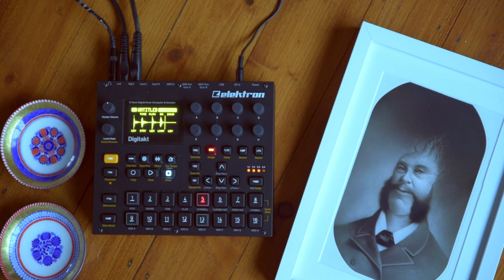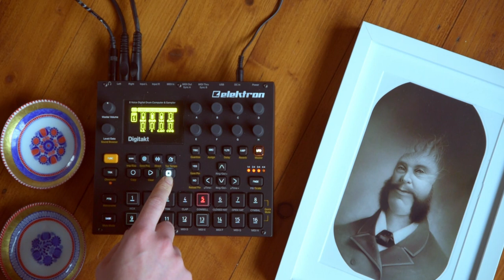Malpertuis - Digitakt no sequencer ambient Jam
Something completely different from the last video.

I recorded loops with the organelle m and the digitakt and used one from Jogging house and a fieldrecording.
The loops are started manually and because they have different lengths they start overlapping differently. (see loopops video about that technique)

Title is because I live in the house where Jean Ray wrote Malpertuis. Video is  shot on the floor where his desk stood.

The print is by Travis Louie